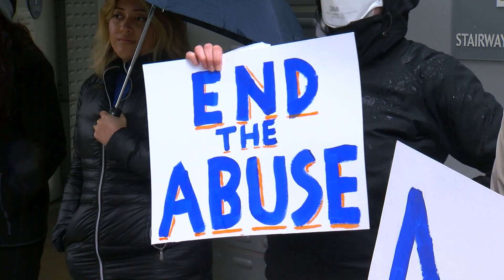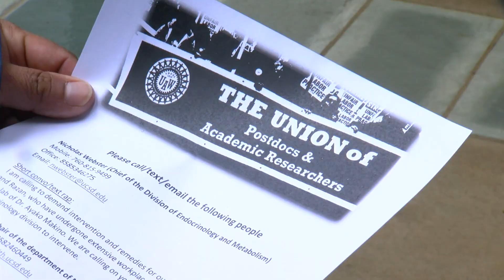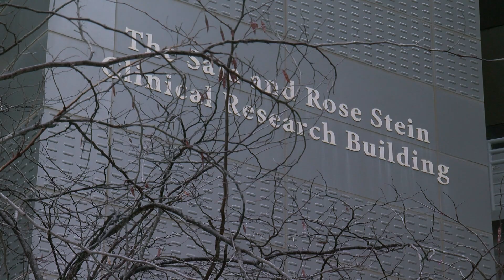UC San Diego postdoctoral union members rally for contract rights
Wednesday on the UC San Diego campus there was a rally of support for a couple of postdoctoral scientists who claim they are victims of academic bullying.

These are the latest allegations of harassment by UC professors against unionized academic workers.

KPBS Education Reporter M.G. Perez brings us an update.